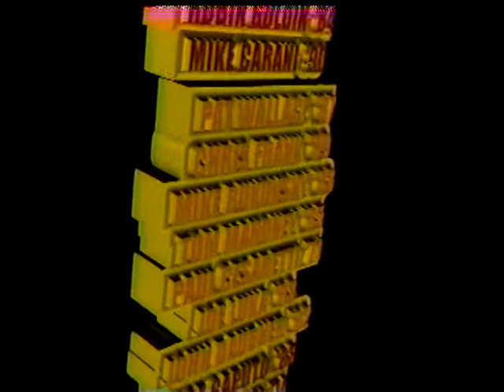IL Montini IL Alumni Game 70's 90's FB 5 min